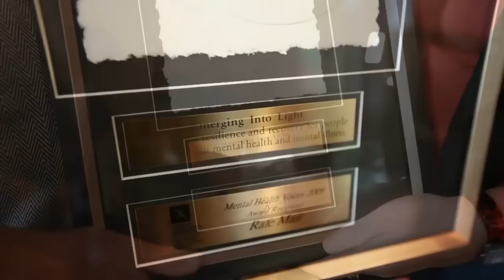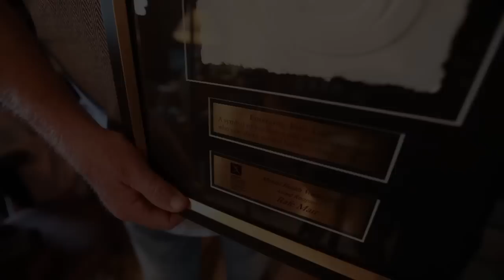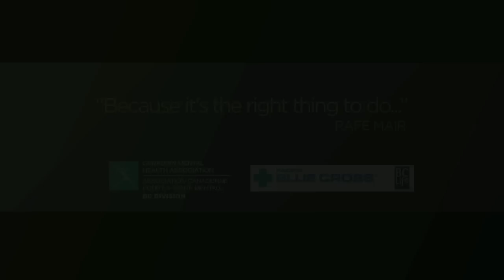Mental Health Voices 2009 - Rafe Mair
Rafe Mair is presented the 2009 Mental Health Voices Award, by the Canadian Mental Health Association, for their support of mental health and advocacy for people mental illness. The Mental Health Voices Award is given each year to a champion for mental health in BC.